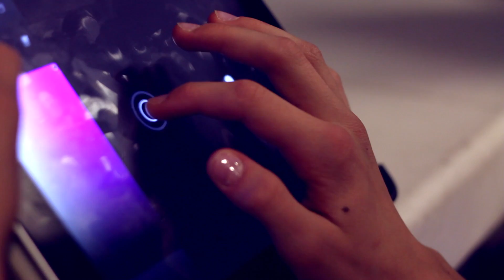Kolor Kolektyw. Malowanie światłem - promo. 2016.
Film zrealizowany podczas finału warsztatów "KOLORYB" na warszawskim Targówku.  Dzieciaki eksperymentowały z malowaniem światłem ryb-maskotek stworzonych własnoręcznie we wcześniejszych edycjach warsztatów. Cykl zajęć w ramach projektu "KOLORYB" prowadzimy dla Lokalnego Systemu Wsparcia na Targówku Mieszkaniowym. Film zrealizowany przez Klusky Film